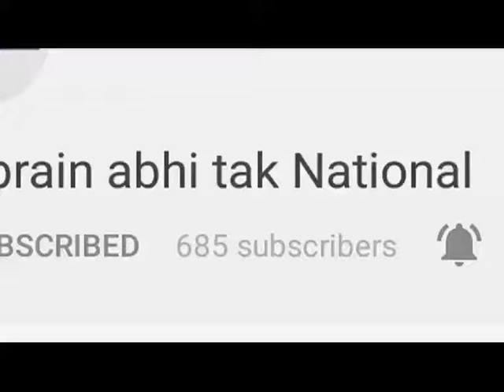ट्रक ड्राइवर को मारी गोली || Khabrain Abhi Tak Live